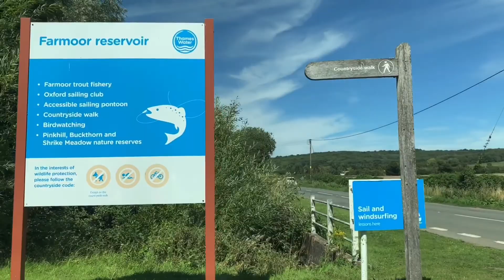Farmoor Oxford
🎵 Track Info:

Title: Walk On The Beach by Spiring